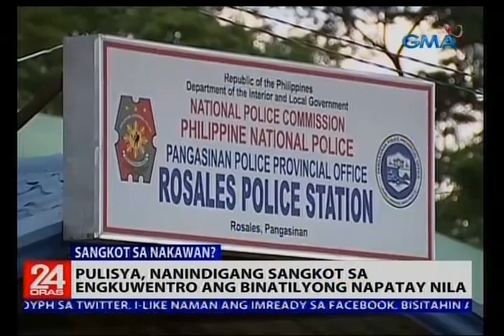Pulisya, nanindigang sangkot sa engkuwentro ang binatilyong napatay nila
Dumulog na sa Commission on Human Rights ang ina ng binatilyong nagpaalam lang na sasali sa Dota contest pero napatay ng pulisya. Nanindigan naman ang mga pulis na sangkot sa krimen ang nakabarilan nilang binatilyo. Nakatutok si Emil Sumangil.

24 Oras is GMA Network’s flagship newscast, anchored by Mike Enriquez, Mel Tiangco and Vicky Morales. It airs on GMA-7 Mondays to Fridays at 6:30 PM (PHL Time) and on weekends at 5:30 PM.